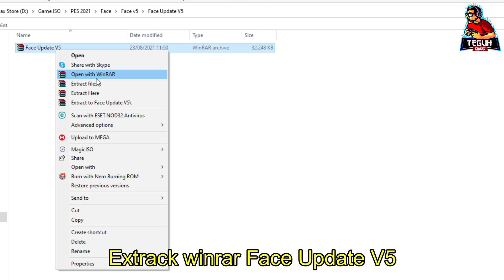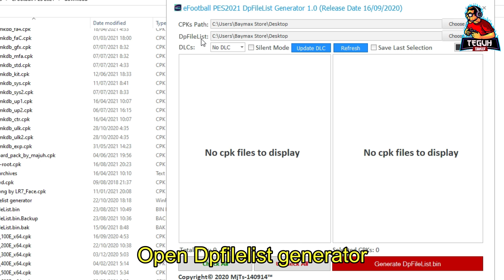PES 2021 update face V5 smoke patch 21.3.6 DLC 7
Pes 2021 update facepack v5 | i use smoke patch 21.3.6

Credit & thanks:
Facemaker CongNgo
SR Facemaker